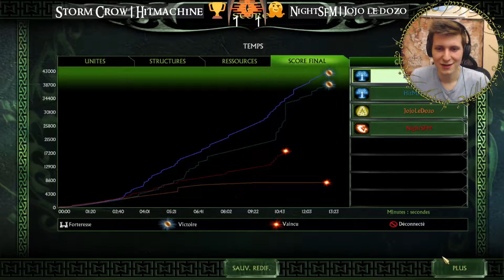LE PIRE commencement de l'histoire des Tournois ☠️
Premier Match de ce tournoi, LE PIRE MATCH EVER JAMAIS Joué